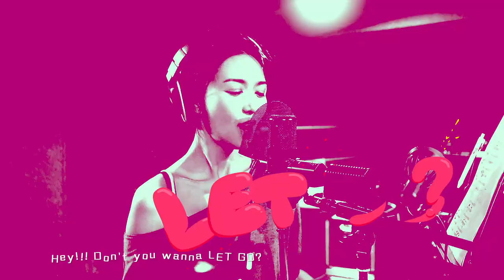薛凱琪 Fiona Sit -《Let Go》Official Music Video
《Let Go》是由陳詠謙作詞，T-ma@emp作曲及編曲，Edward Chan監製。ＭＶ內剪輯了Fiona由進入2014年開始為 "TONIGHT Fiona Live 2014" 兩場的演唱會作準備的花絮，及錄音過程。當中過程的快樂跟滿足，不能只靠畫面上可說得出來。

回看2014這一年當然是Fiona豐收的一年，嘗試為自己歌曲當上微電影導演，為別人MV當上美指及導演加上一連兩場的演唱會等等！ We're gonna have a good time，這個是真的:) 期待2015來臨，大家又看到不一樣的Fifi出現！

作詞：陳詠謙
作曲：T-ma@emp
編 : T-ma@emp
監：Edward Chan

我不准你說 你太眼瞓 要瞓覺 太晏會 有眼肚 no no
我想聽你說 你要放肆 要發洩 要接吻 要抱抱 let's go

來換對高踭即刻顯得你 眼角有多高 wo~oh~
忘掉了身份不必遮掩你 暗裡有多騷wo~oh~

Hey!!! Don't you wanna LET GO?
洩露你肌膚的獨有味道
Hey!!! Don't you feel INCREDIBLE?
快樂到輕飄飄的讓我羨慕
脫下你心中一萬個問號
Hey don't you know?
we're gonna have a good time

你不需要怕 怕到永遠 怕尷尬 太掃興 太懊惱 no no
你只需要愛 愛到喝醉 再借醉 醉到笑 再跳舞 let's go

還未夠開心怎麼批准你 再對我say NO wo~oh~
還未到天光怎麼捨得你切斷我的FLOW wo~oh~

快樂已悉心的為你訂造
發現了很喜歡的盡快逮捕
放大你瘋癲守衛也讓路